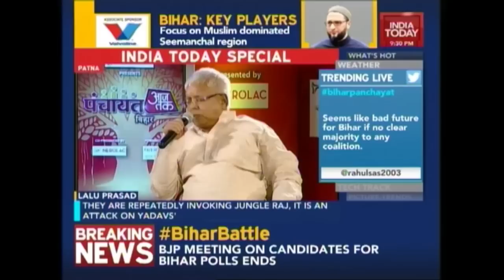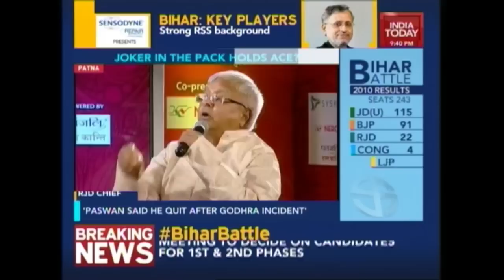Panchayat Aaj Tak: Lalu An Asset Or Liability For Bihar Elections?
Lalu Prasad has been convicted and will be unable to contest for Bihar elections 2015. So what role will he play in this election? Listen in.